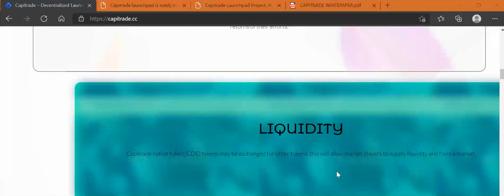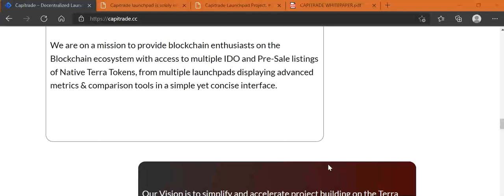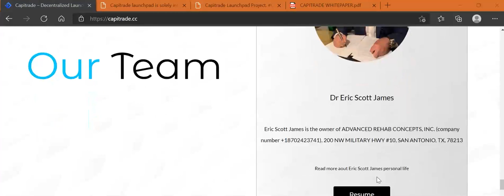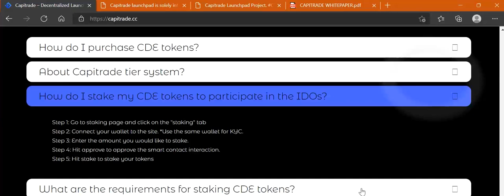a decentralized cross chain fundraising platform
The company's mission is to make crypto platforms more accessible to developers and investors alike. The platform also aims to foster a sense of community by connecting projects to influencers and marketers. With a Tier-based system, the platform will democratize its ecosystem by enabling token holders to become key architects of their own ecosystems. Here are three reasons why CAPITRADE is a great choice for you.

Author
Bitcointalk Username:Vengland
Telegram Username:@vengland11
Wallet Address:terra1l7suqmj3j4r0lcu7chk0zuxdftnmn6ncm2r9p2